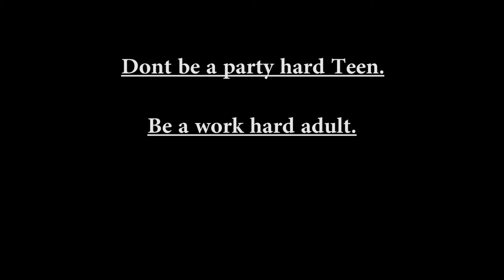Party Hard Teens: Distracted Driving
Created by EPSvision students Luke Shackleford, Hayden Fuller.